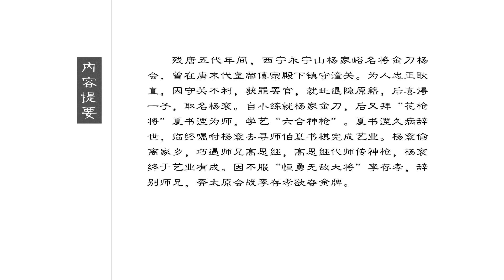杨家将前传之一 代师传神枪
残唐五代年间，西宁永宁山杨家峪名将金刀杨
会，曾在唐末代皇帝僖宗殿下镇守潼关。为人忠正耿
直，因守关不利，获罪罢官，就此退隐原籍，后喜得
一子，取名杨衮。自小练就杨家金刀，后又拜“花枪
将”夏书湮为师，学艺“六合神枪”。夏书湮久病辞
世，临终嘱咐杨衮去寻师伯夏书棋完成艺业。杨衮偷
离家乡，巧遇师兄高思继，高思继代师传神枪，杨衮
终于艺业有成。因不服“恒勇无敌大将”李存孝，辞
别师兄，奔太原会战李存孝欲夺金牌。